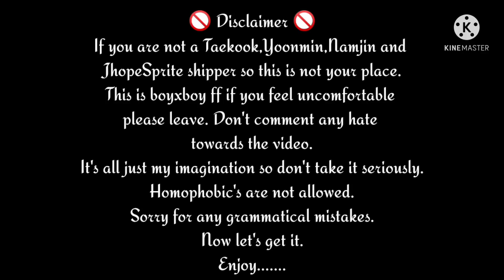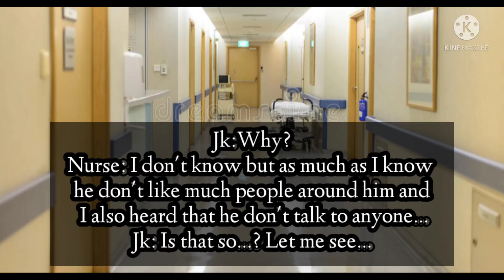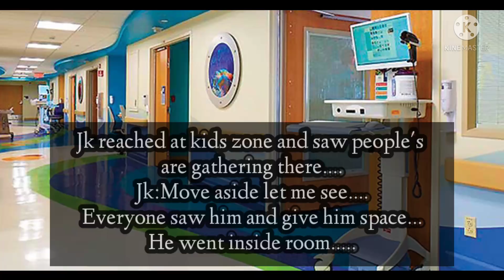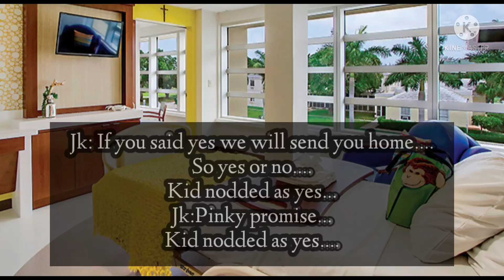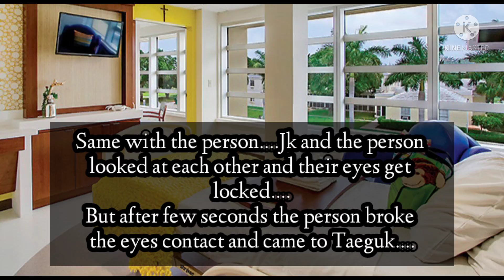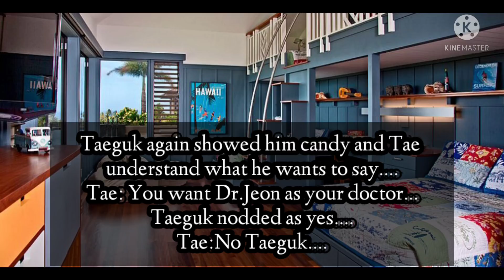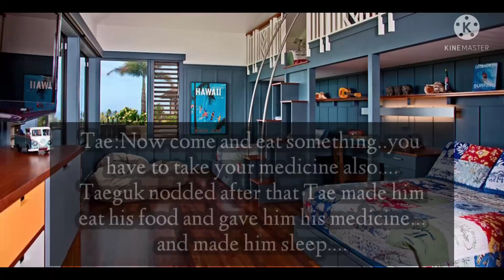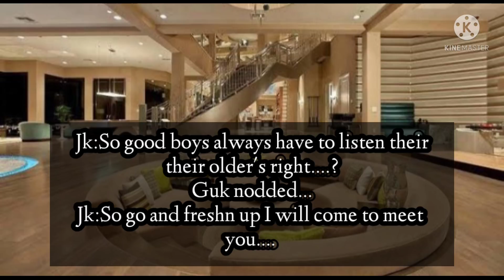Tᴀᴇᴋᴏᴏᴋ ғғ ᴏɴᴇ-sʜᴏᴛ || 𝐖𝐡𝐞𝐧 𝐦𝐲 𝐄𝐱 𝐛𝐞𝐜𝐨𝐦𝐞 𝐦𝐲 𝐜𝐡𝐢𝐥𝐝'𝐬 𝐃𝐨𝐜𝐭𝐨𝐫 || [1/2] (9k special)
𝑯𝒆𝒚 𝑻𝒂𝒆𝒌𝒐𝒐𝒌𝒆𝒓𝒔 𝒉𝒆𝒓𝒆 𝒊𝒔 9𝒌 𝒔𝒑𝒆𝒄𝒊𝒂𝒍 𝒐𝒏𝒆-𝒔𝒉𝒐𝒕 𝒉𝒐𝒑𝒆 𝒚𝒐𝒖 𝒍𝒊𝒌𝒆 𝒊𝒕 𝒃𝒐𝒓𝒂𝒉𝒂𝒆 💜💜💜💜

𝑴𝒖𝒔𝒊𝒄 𝒊𝒏 𝒕𝒉𝒆 𝒗𝒊𝒅𝒆𝒐:
𝑰𝒏𝒕𝒓𝒐- 𝑹𝒆𝒘𝒓𝒊𝒕𝒆 𝒕𝒉𝒆 𝒔𝒕𝒂𝒓𝒔
𝑾𝒂𝒚 𝒃𝒂𝒄𝒌 𝒉𝒐𝒎𝒆 𝑮𝒖𝒊𝒕𝒂𝒓 𝒊𝒏𝒔𝒕𝒓𝒖𝒎𝒆𝒏𝒕𝒂𝒍
𝑳𝒐𝒗𝒆 𝒊𝒔 𝒈𝒐𝒏𝒆
𝑳𝒐𝒗𝒆𝒍𝒚
𝑭𝒂𝒊𝒓𝒚𝒕𝒂𝒍𝒆 (𝒔𝒍𝒐𝒘𝒆𝒅)